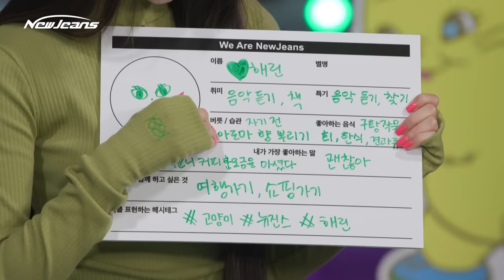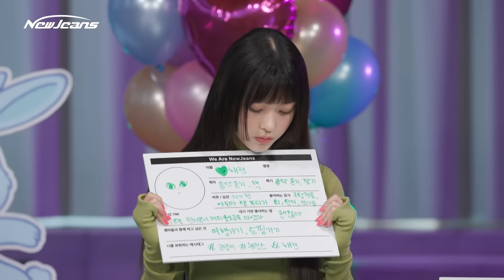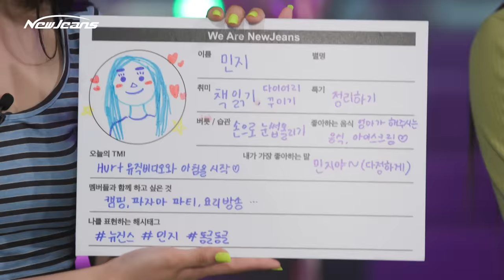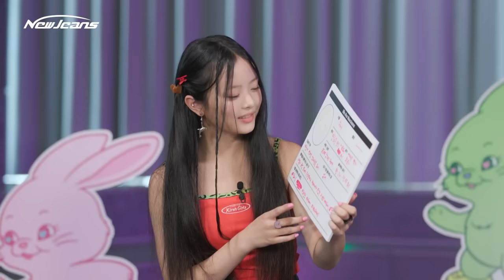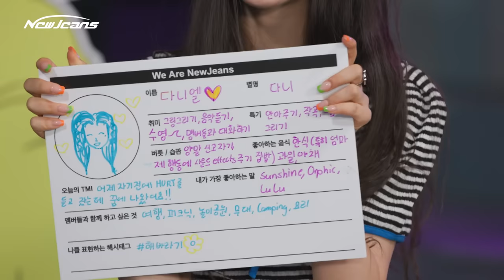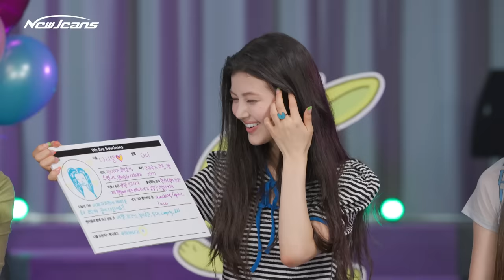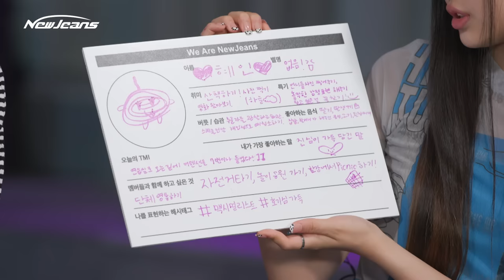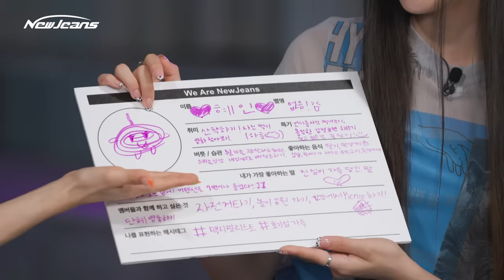NewJeans (뉴진스) 1st EP ‘New Jeans’ COUNTDOWN LIVE